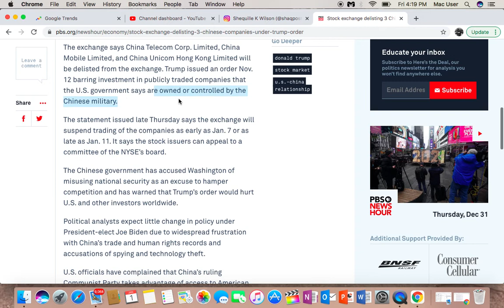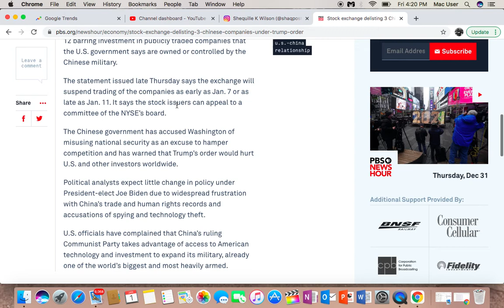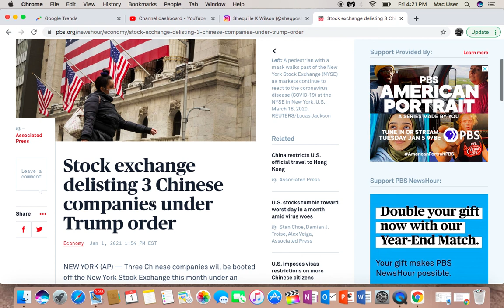Trump Delists 3 Chinese STOCKS from NYSE | $600 STIMULUS Checks PAID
Today we talk about President Donald Trumps executive order signed back in November to delist 3 Chinese Telecommunication stocks.